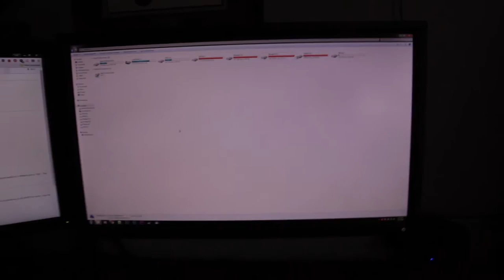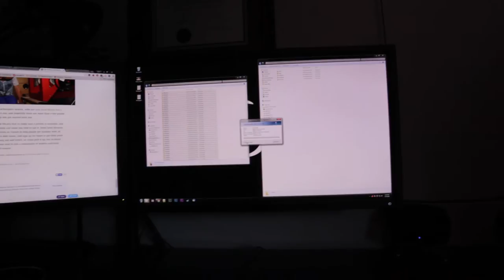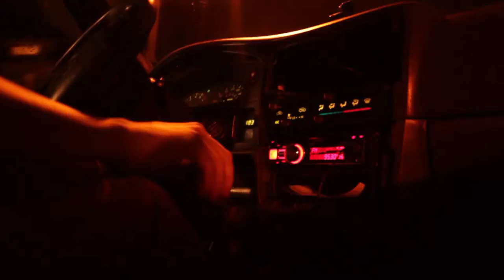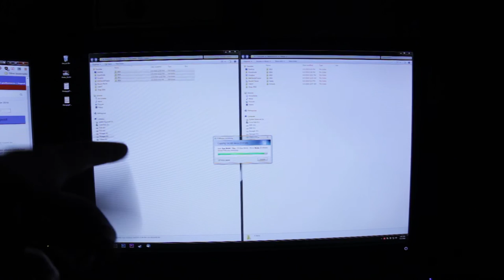Security Wanted my Camera!